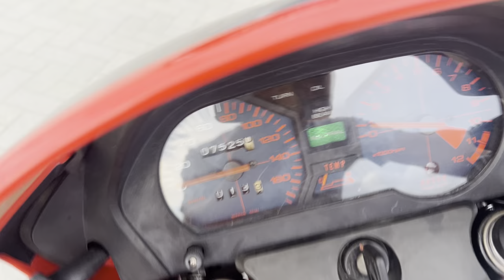MVX250F MVX250FD 1983年 中古車 バイクショップ名:2T PROJECT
MVX250Fは当店一番の自信がある車種です!全国各地から整備やパーツ購入の依頼をいただいております。エンジン、その他ほとんどのパーツをばらしてフレームから塗装しました。エンジンの整備データもお付けいたします。2スト3気筒で250CCはかなり希少です。もちろんMVX車両の整備も承っております!